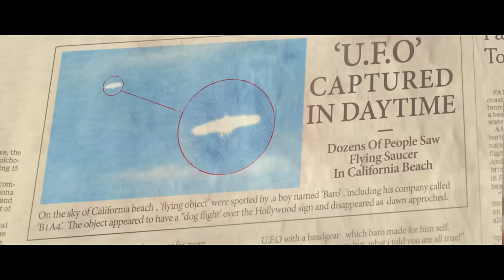B1A4 - SOLO DAY (Full ver.)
B1A4 5TH MINI ALBUM 'SOLO DAY'
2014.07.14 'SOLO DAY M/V